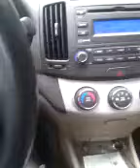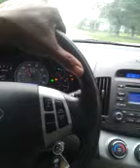2ndshift who what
Bass talk